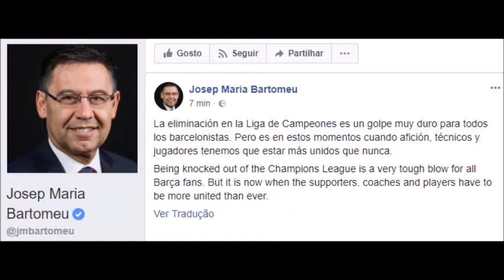Bruno de Carvalho, Bartomeu e o Facebook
Para desanuviar um pouco